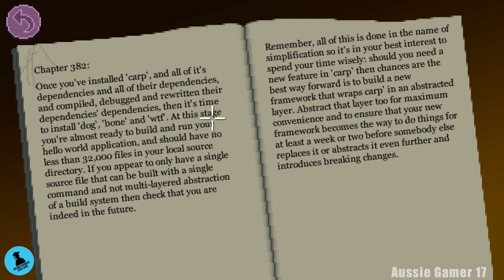Thimbleweed Park 100% Walkthrough Part 2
Thimbleweed Park 100% Walkthrough Part 1
 (Thimbleweed Park 100% Walkthrough/Playthrough/Gameplay - Xbox Game Pass - Xbox One X)

Welcome to my 100% Walkthrough for Thimbleweed Park!

Thimbleweed Park is a cool retro point and click adventure game, it is super funny AND it is now available on Xbox Game Pass!!

This is not just any walkthrough though, this is a REAL Walkthrough. Meaning I have practiced the game before recording videos. I am going to show you how to get all of the achievements.

So if you're looking for a completionist walkthrough, you've found it!